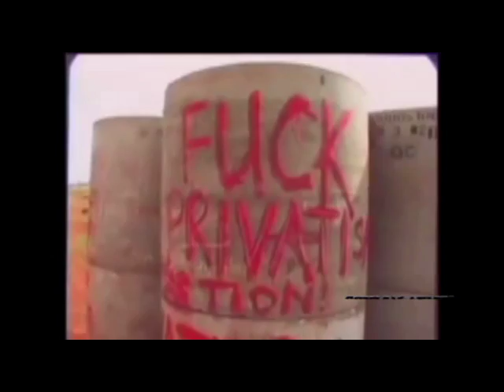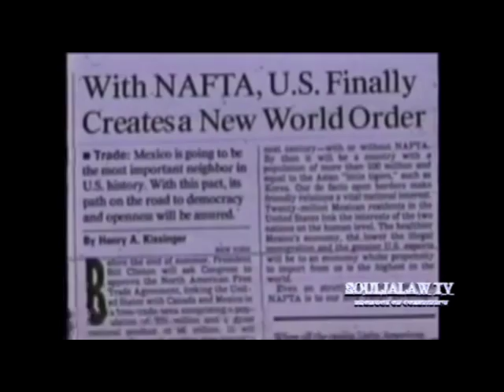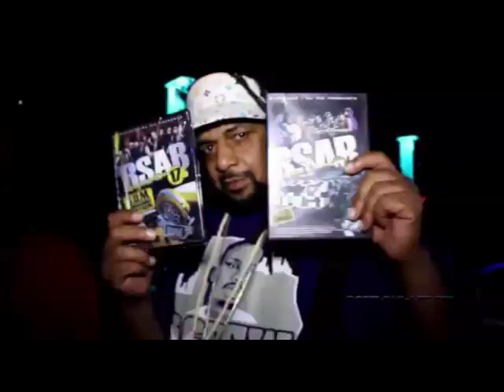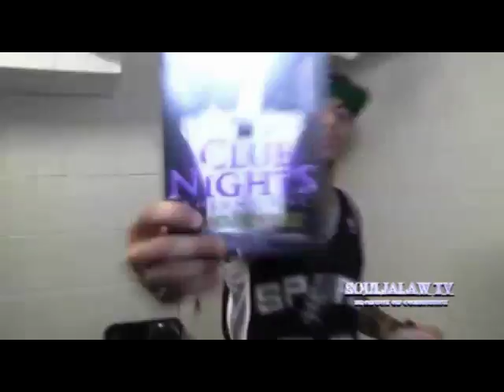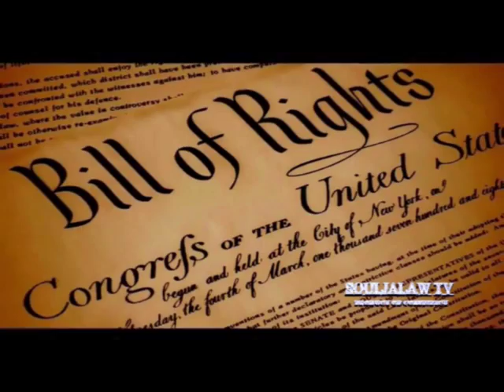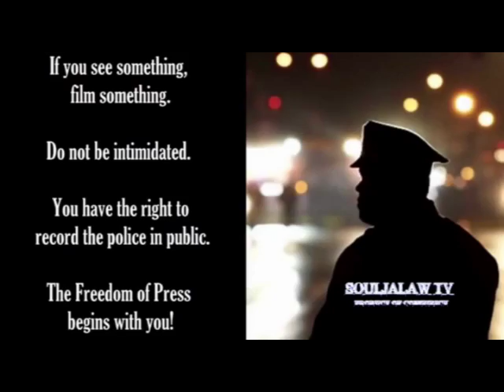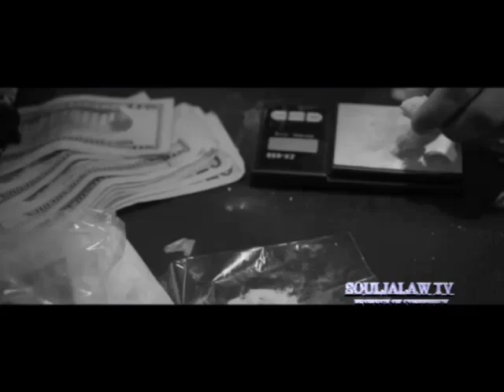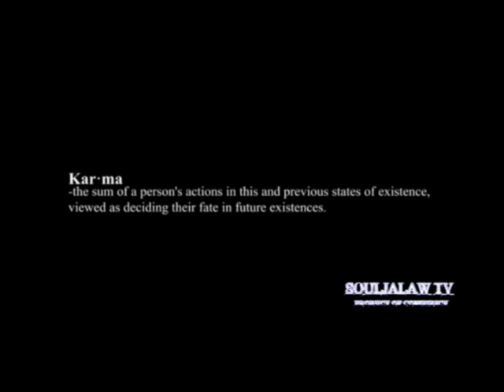MUSIC,NEWS,STREET VIEWS, PRODUCT OF CONSPIRACY DVD 2ND HALF OF DOCUMENTRY,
THIS MUSIC DVD DOCUMENTRY , FILMED ALL OVER THE USA,  RAP MUSIC, NEW, AND STREET VIEWS, ..FEATURING BORN FROM SOULJA LAW, DRAKE,PUBLIC ENEMY, POLICE SHOOTING CAUGHT ON VIDEO,   AN 5 PERCENT KNOLEDGE WITH INERVIEWS, DISCRIMANITON      TO BE ON OUR NEXT DVD CALL OR TEXT 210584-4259        ADVERTISE FOR FREE!